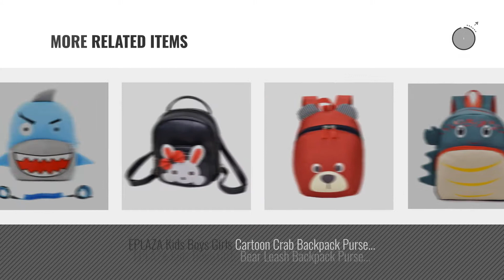Best Eplaza Kids Backpacks [2018]: EPLAZA Parent-Child Women Girls Backpack Convertible Corduroy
Black Friday / Cyber Monday EPLAZA Parent-Child Women Girls Backpack Convertible Corduroy Shoulder Cross Purse Kids by EPLAZA

Black Friday / Cyber Monday EPLAZA Toddler Boy Girl Kid Cute Bag Preschool Mini Backpack & Safety Wrist Link (M, by EPLAZA

Black Friday / Cyber Monday EPLAZA Toddler Boy Girl Cute Mini Bag Kid Preschool Backpack & Safety Wrist Link (C, by EPLAZA

Black Friday / Cyber Monday EPLAZA Child Girl Cute Cat Bunny Backpack Preschool Shoulder Crossbody Bag 3-6 Years (D) by EPLAZA

Black Friday / Cyber Monday EPLAZA Toddler Cute Toy Girl Backpack Child Preschool Bag & Safety Wrist Link 1-3 Years by EPLAZA

Black Friday / Cyber Monday EPLAZA Women Girls Cute Cat Backpack Daypack Rucksack School Bag Outdoor Travel (brown) by EPLAZA

Black Friday / Cyber Monday EPLAZA Kids Girls Cute Rabbit Backpack Purse Children Cartoon School Book Bag Outdoor by EPLAZA